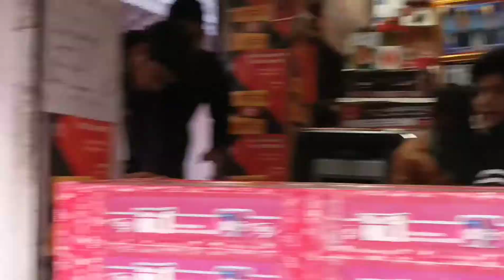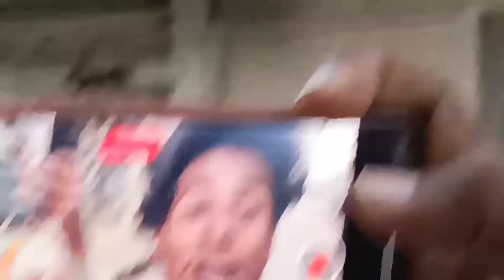Bus Stand Par Kuch Esa Huaa 😞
Bus Stand Par Kuch Esa Huaa 😞 @Manoj Dey